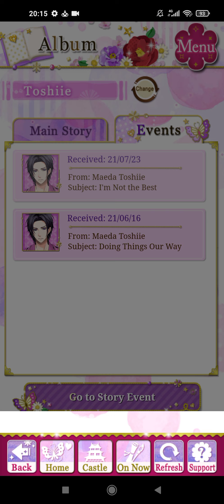Samurai Love Ballad: PARTY[SLBP]-Toshiie Maeda [My Love was the Summer] Finale 🍡⛈️